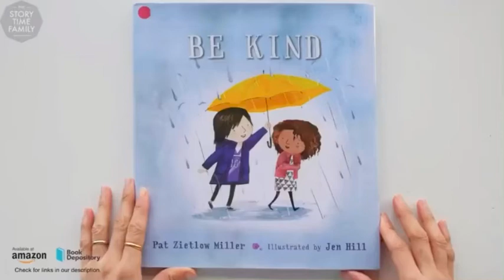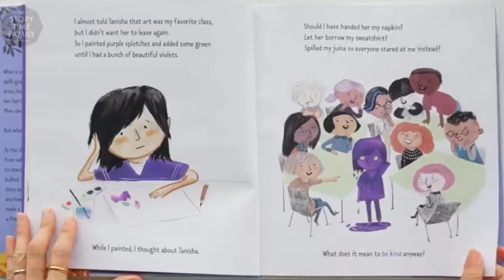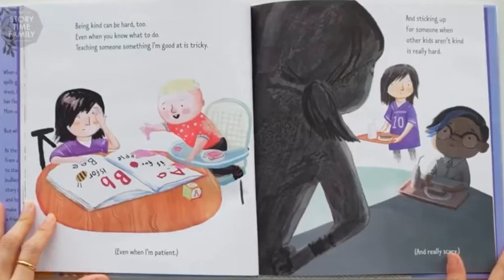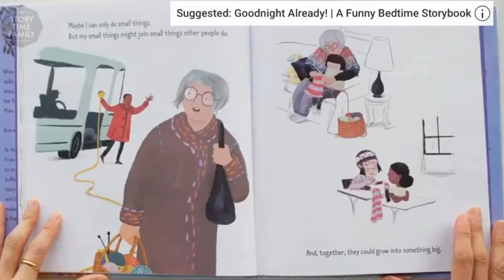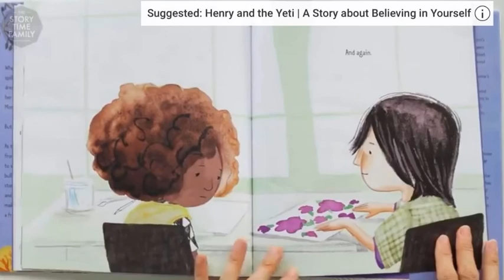“Be Kind” - read by Teacher Sarah